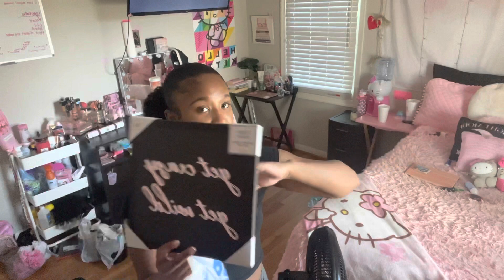Deep cleaning + organizing my room!!*satisfying* || Decorate hello kitty edition :)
Love yall hope y’all enjoy this comment more suggestions